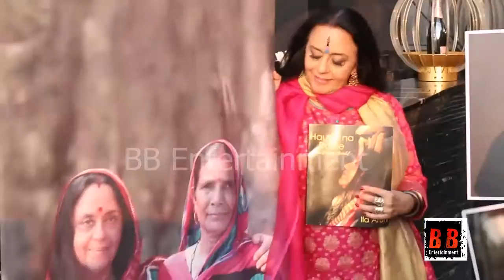Ila Arun KK Raina at the Launch of Song Hausle Na Ruthe From Album The Stories Untold